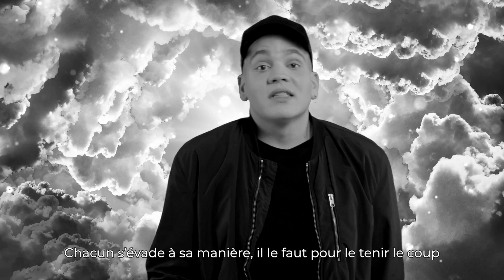MC Max | MMXX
MMXX premier extrait de l'EP MVTQJ disponible le 25 Décembre 2020.

Crédits:

Production: ST ELMØ
Contenu Vidéos: